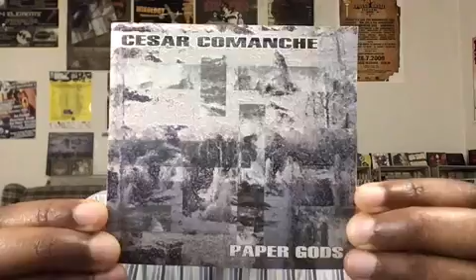Cesar Comanche talks about the PAPER GODS artwork